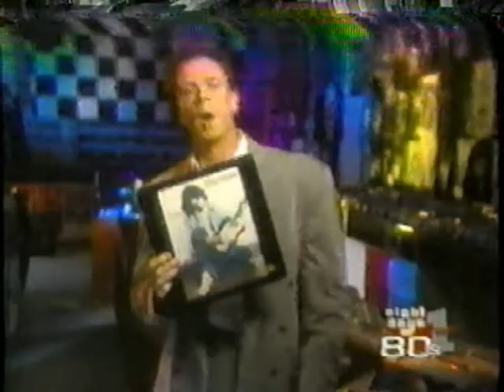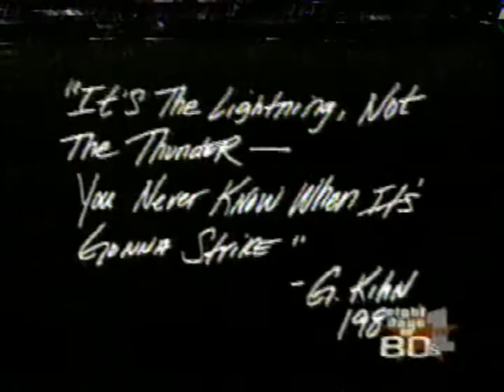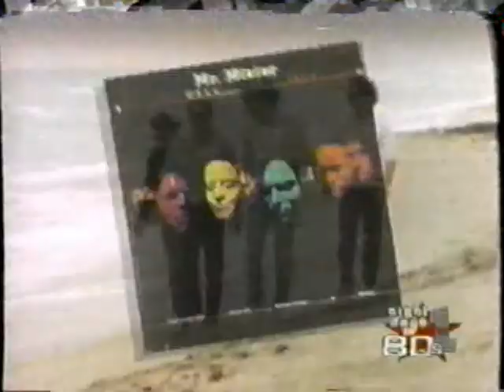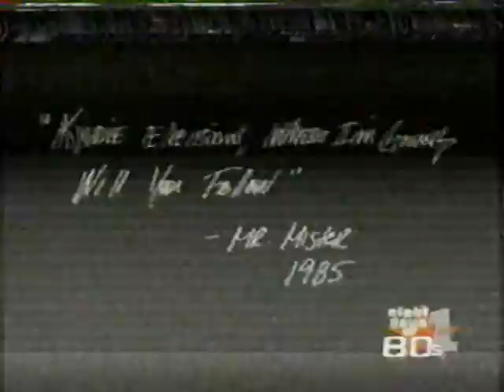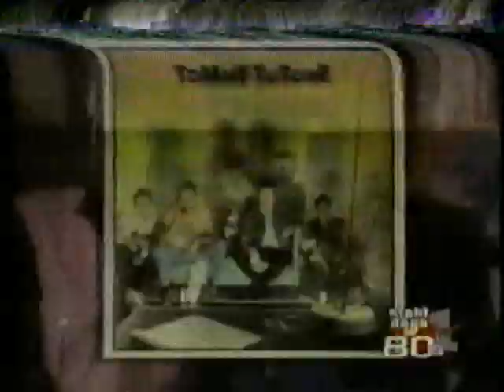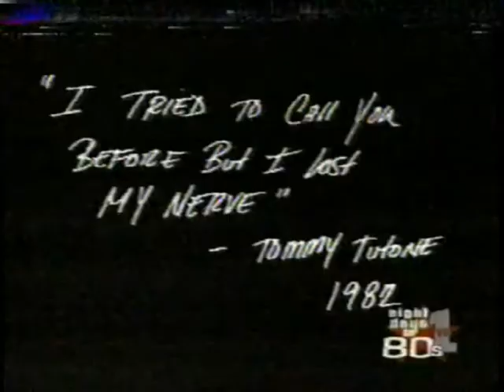Vh1 - Big In The 80's